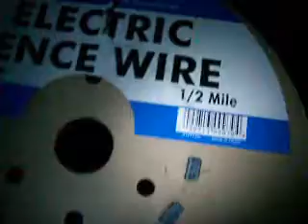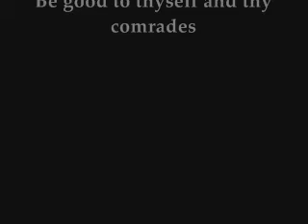chainmail I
This is my night time winter project.  ...since so much of the day is darkness.